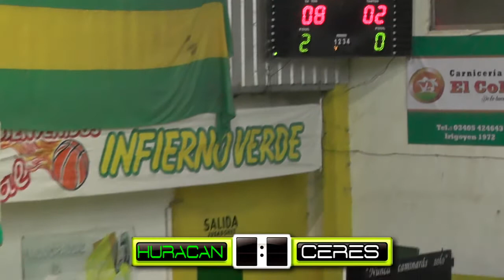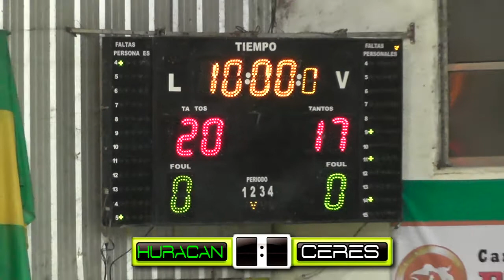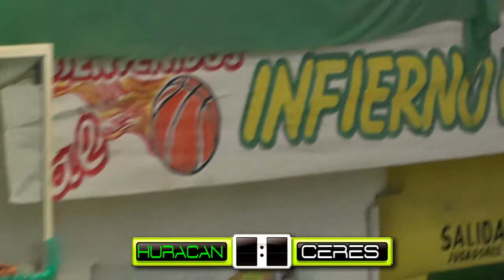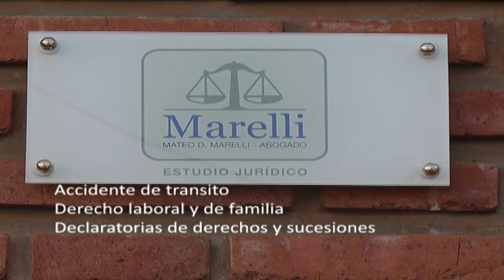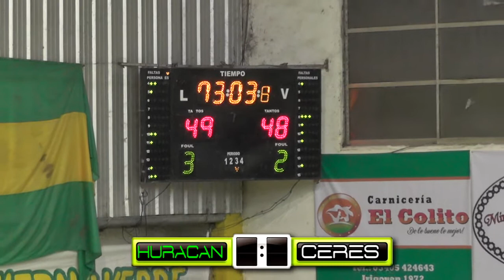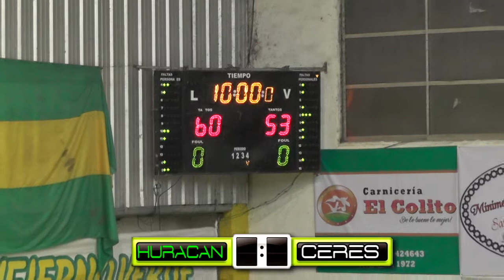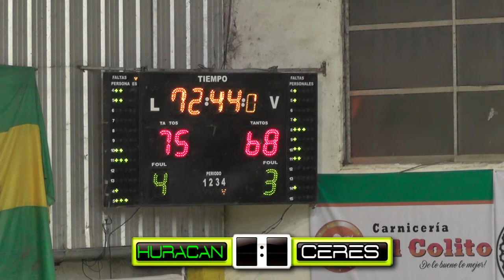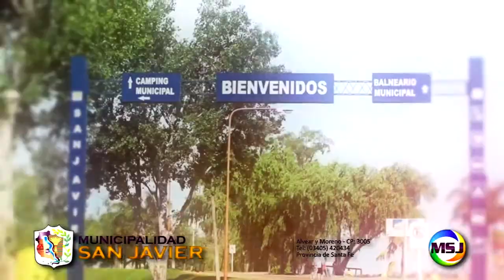TFB HURACÁN VS CENTRAL DE CERES